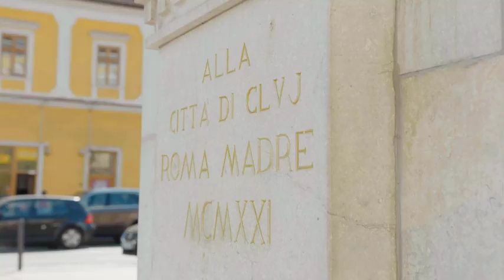Cluj-Napoca: City of Heart - the new presentation video of our city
Cluj-Napoca: City of Heart - noul video de prezentare a orașului